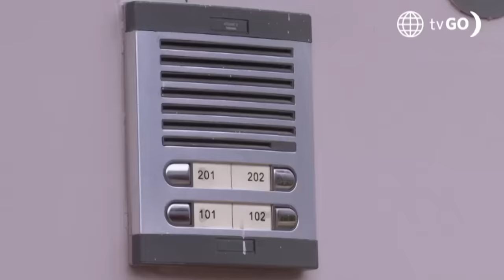Al Fondo hay Sitio 11: Joel y Romina se besaron por primera vez (Capítulo n°473)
¡ENAMORADOS!
Luego de llegar junto al taller, Romina y Joel se dejaron llevar por lo que sienten y terminaron dándose un apasionado beso.